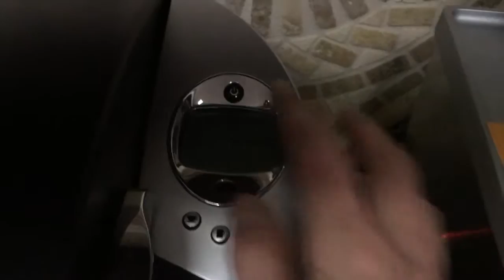Just another school morning... with snow!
Another monday morning, getting ready to take the kiddo to pre-school but this morning we are dressing for the winter!